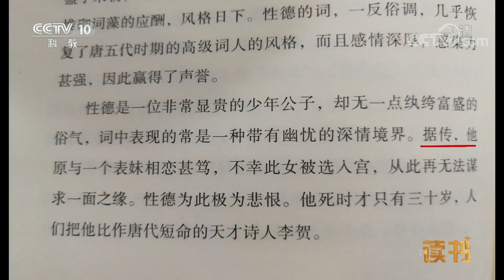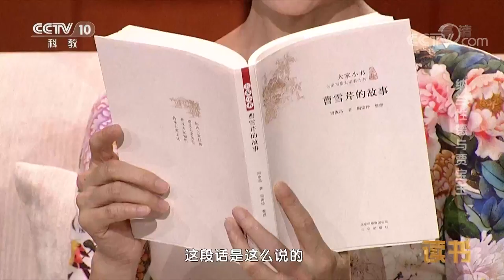《读书》 周汝昌 《曹雪芹的故事》 纳兰性德与贾宝玉 20181206 | CCTV科教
本期节目主要内容： 《红楼梦》中的贾宝玉或许在现实中有原型人物，其中一个可能的原型人物就是纳兰性德，他是清代著名词人，也是名门贵公子。